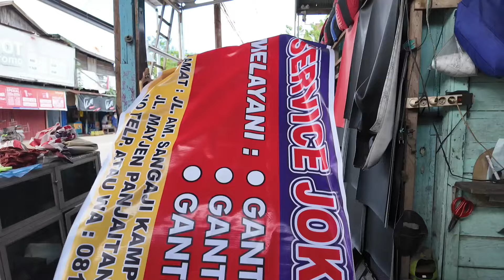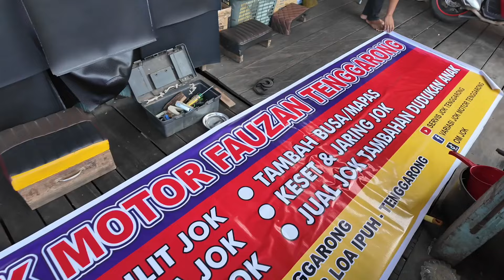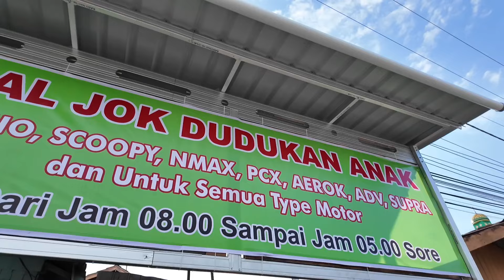Tips Agar bengkel selalu rame,,, pasanglah sepanduk yang besar